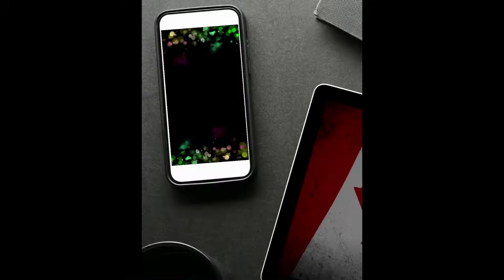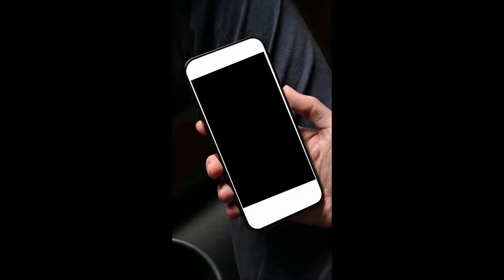Top 7 Animated Video Graduation Invitations/Evites For Android and Apple Devices | Made in Canva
Enjoy this countdown of these 7 animated video graduation invitations made solely in Canva.